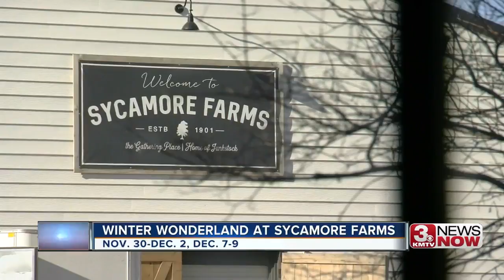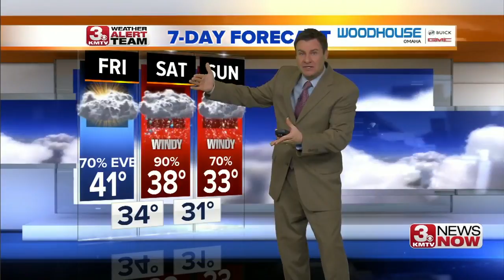3 News Now Latest Headlines | November 30, 7am